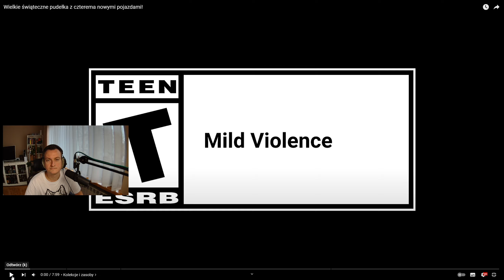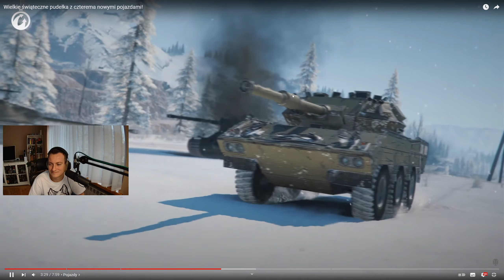ZNAMY CZOŁGI W PACZKACH!! - OPERACJE ŚWIĄTECZNE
No to już wiemy oficjalnie :)